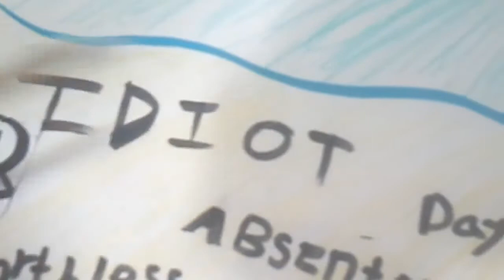PBL: The Dreamer Highlights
PBL Title: The Dreamer Highlights
Branch: Chungdahm
Instructor: Benjamin Park
Project Detail: Book Scene Summary
Class & Time: V1 Par 4:00
Lesson Number & Topic: Lesson 6 The Dreamer
Materials/Props/Apps Used: Camera, Paper puppets